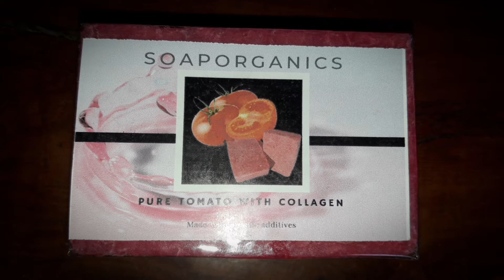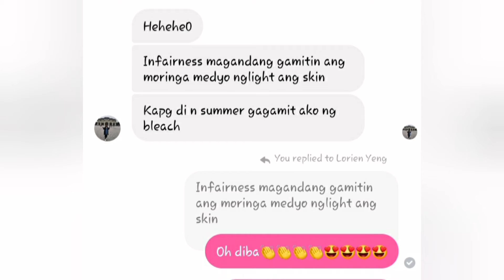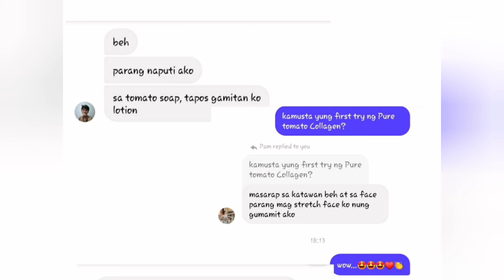SOAPORGANICS: NEW PACKAGING AND CUSTOMERS FEEDBACK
Try to believe.
 See here how effective is Soaporganics. Enjoy watching this video